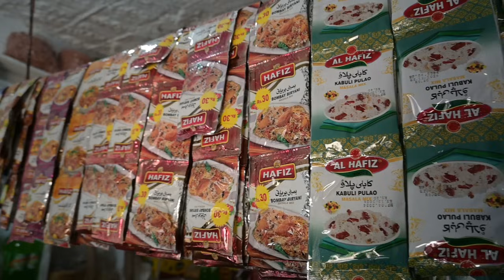K TORETTO Village Life in Pakistan EP16 | Full Village Morning Routine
Hello Everybody! Finally, I will be able to share our Full Village Morning Routine as I have been waking up at 7pm for the last 7 days.

Hope you enjoy the Episode 16 of my KTVL Series!

I'm K Toretto and I share my personal journey as a solo feminine gay traveler, giving you an exclusive peek into the thrills and challenges I've encountered while venturing through various countries. Gain a deeper understanding of the transformative power and liberation of stepping out of your comfort zone, connecting with people from different walks of life, and discovering a world that's waiting to be explored.

Witness the transformative impact of travel as I encounter amazing individuals who defy societal norms and reimagine what it means to be free, diverse, and proud.